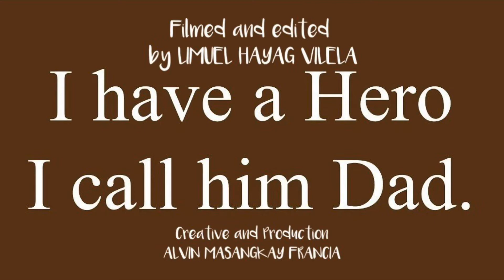Father’s Day Story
A Father’s Day Story with Melecio Batalla of Mark Joel’s Letchon in Calgary AB, Canada